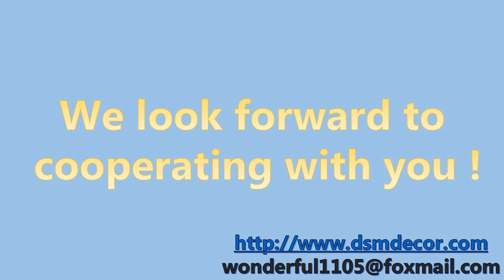Door And Window Surround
DINGSHENGMEI BUILDING MATERIALS CO.,LTD.,located in Guangdong China,We have about twelve years OEM and sales experiences, we build new factory located in Huizhou in the year of 2015.

We mainly manufacture and export polyurethane Architectural decorative elements for interior decoration including cornice moulding, corners, corbels, columns, ceiling roses, door and window surround, niches, accessories etc.

The products have been passed CE and Free-CFC certification. Since we have good partners to supply us raw materials, we have advantages in pricing and technology comparing with our competitors; thus, we can provide our customers with stable and continuous products and service Our products are exported to worldwide market, such as Europe, America, Asia, Africa and Australia,etc. we have always been providing satisfied service and products to our worldwide customers.